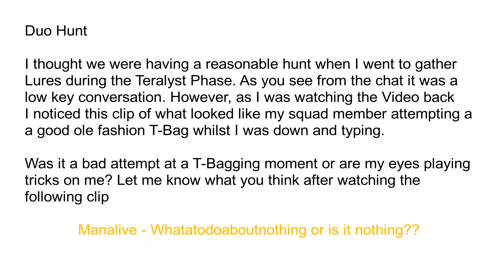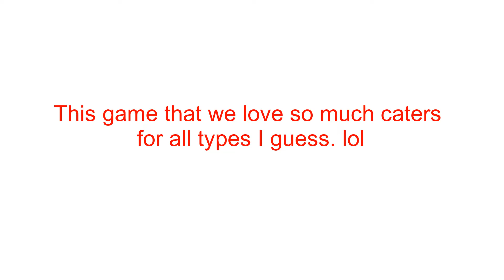The Observatory - Warframe - Is T-Bagging Still A Thing Ingame?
Well well it was bound to happen at least once. Manalive

Please do not even think about asking the Tenno about this. Hopefully this short clip will aid him/her in changing their behaviour ingame. Mmmmmmm

I primarily play Warframe on Twitch because it is and still remains a very good game with enough content to keep you going for ever and a day. Well for ever at least. :)

All my platforms are now collectively referred to as the Observatory so if you wish to become a part then head over to Twitch and follow the channel. You never know it could be you walking away with 10k Platinum. Warframe Xbox Only Folks.